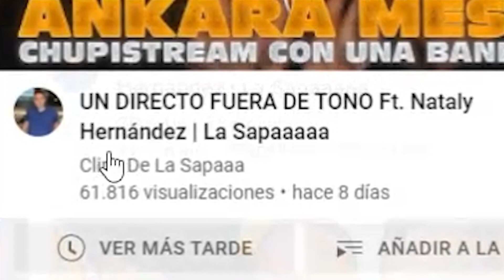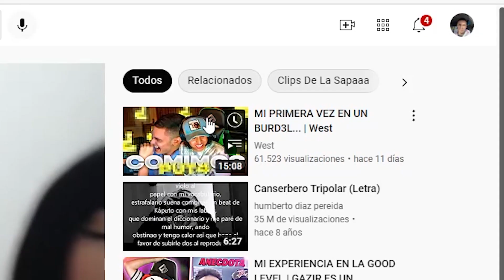ANÉCDOTAS DE MI VIAJE A CARTAGENA | La Sapaaaaa